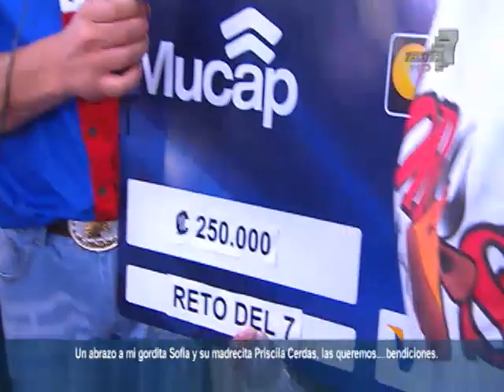toros reto 291214